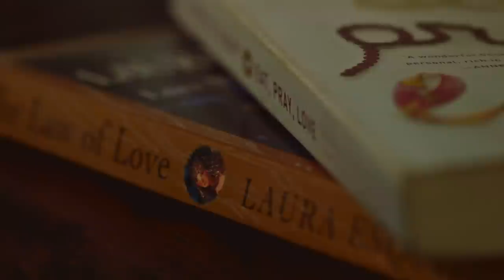Peter Lloyd - Pure Love | Official Video 2016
Pure Love - Written and Performed by Peter Lloyd

Hey ahh, and I feel good, good, good, good, good, good, yeah

My love is pure
My love is sure
This love is the cure
Woman with me you'll always soar
This love is divine
Truly, one of a kind
So our seeds will shine
I have your heart girl and you have mine

It is a blessing
When I rise up in the morning, knowing woman you are by my side
Through the pain and struggles knowing Jah has been our guide
That this union is perfection
Thank you Jah Jah for this blessed design

and I feel good, good, good, good, good, good, yeah

This love is a cure

It is Jah blessings
That nine months in your beauty, you let our love grow
When I held her in my arms I know there would be no more sorrow
I can see her in your eyes, I'll secure all tomorrow

you see, my love is pure
So our seed, she will shine

Through the pain and struggles knowing Jah Jah has been our guide

It is a blessing, (It is a blessing)
Woman, I man love you
This love, this love
I man love you
Oh Jah Jah
Woman I love you (A blessing)